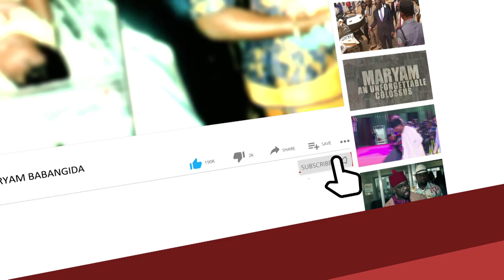I’m PDP’s Authentic Acting National Chairman Says Akinwonmi, Suspends NWC Meeting Indefinitely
Three hours after the departure of Nazif, Yemi Akinwonmi made a grand entry into the Wadata Plaza, the national secretariat of the PDP.

Accompanied by the 2019 governorship candidate of the party in Ogun State, Ladi Adebutu, Akinwonmi said providence has bestowed on him the party's leadership.

While declaring that there is no victor, no vanquish, Akinwonmi called on the party faithful to join hands with him in piloting the party's affairs.

“I am a man of peace, not a man of crisis. PDP has a good succession order. The chairman is followed by the deputy national chairman one (South), followed by the deputy national chairman two (north),” he said.

Referring to the meeting earlier presided over by deputy national chairman (North) of the party, Senator Sulaiman Nazif, the acting national chairman, said, “everything conducted while I was not here is null and void. At the appropriate time, we will call on a meeting of the National Executive Committee, NEC, and the Board of Trustees, BoT.

He added that he played no part in the fate that befell Secondus.

Reminded that Nazif had described him as incapacitated in his absence, Akinwonmi pointed out that “Sickness is not a friend of anybody. I was on my way to Wadata Plaza when I had a stroke in my car. I was at the Cidacrest Hospital for three months. Anybody can be sick, but I am getting back and better. It was not my making to be sick. I could not stand up in the past, but I stoop up singing the national anthem here this afternoon.

“It is wrong for people to start making reference to my ill health. Anybody can be sick, but I am getting better now,” he said.

Also speaking, the party's national secretary, Ibrahim Tsauri, said no faction exists in the NWC. Nazif only presided over the working committee meeting earlier because Akinwonmi was not present at the time.

“NWC was one under Secondus, and there was no division. We are here to adopt the doctrine of necessity. PDP is a law-abiding party with people of integrity and respect. PDP is the only political party in Nigeria today. We never changed our name; we never changed our logo.

“Yesterday (Monday), we were faced with something very challenging, which we never expected. We have no other option but to accept the order of the court. Some people took this matter to court. We have given the judgement to our lawyers to study,” he stated.